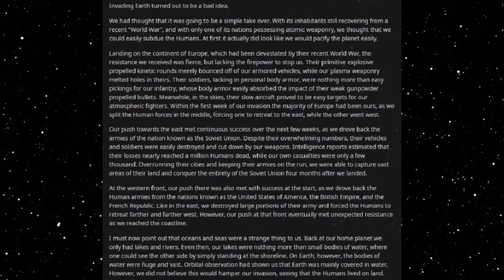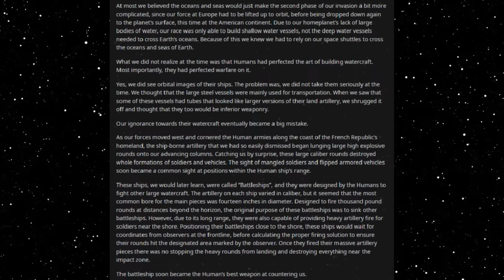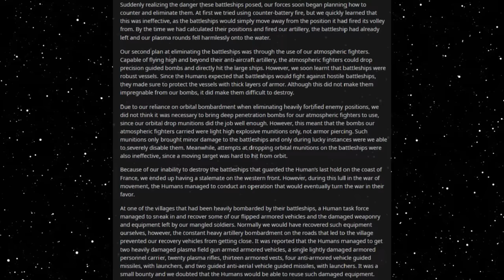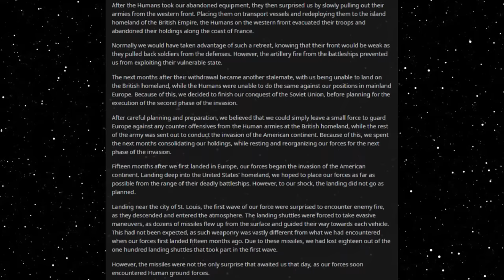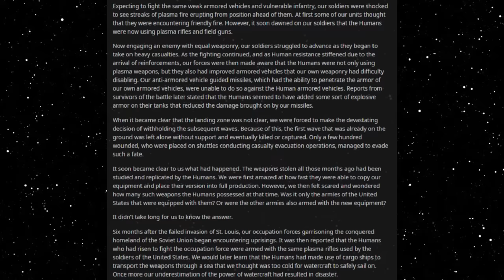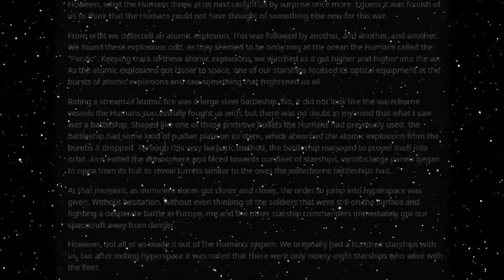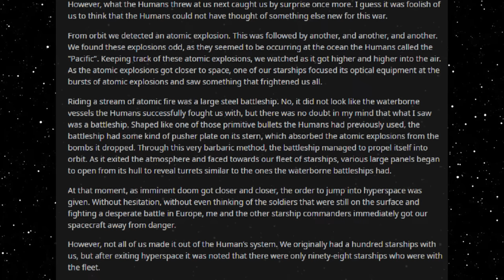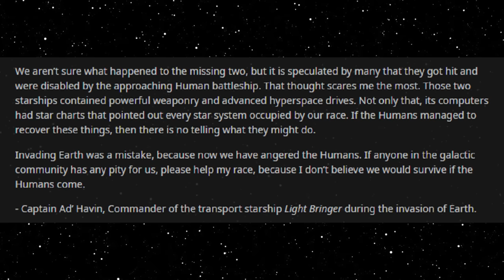Best HFY Reddit Stories: Beware of Human Battleships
Don't mess with the ships!

An original story written, and granted permission to narrate by u/TheDarkVoid79

Current Patreons:
Roger Dial
J. Howard
Samuel king
Nathan Riek
Mezec
Nikolous Rice
Jeffery Needham
Dwavenminer
Daddy Jesus
Green Blaster07
Warutteri
Nick Hatley
John Etgar
Luis Medina
Adam Drawdy
James Erb
Evan Summers
pedro batista cepeda
Daniel Gartin
Jeromy Carmickle
Jeffrey hedlund
RUBEN
Tanner Ryan Jollet
Dan Chadwick
Dionysus
Jason Pearson
Wolflet
John J Riggan
Joel Nikula
Daq Britton
Erick Jaquez
Elitedrone
Weston Simmons
Mario Colon
Stephen Dower
Jonas GrundstrÃ¶m
Joey Bates
Brennan Robertson
michael lee
laurine manigat
Elim Tevir
Alexander Michael Fraser
Micky
Thee_ Number_Six
Raymond Demara
Christopher Heredia
Maze Zy
David Arva
Logan Herron
John Weaver
Malovich
Silvan Fricker
Mr. Karlsson
Manuel Garcia Soto
Jonathon Chasteler
KazuniTheAvali
Cloodden
genomephilanthropist
boone stover
Dustin Tijerina
Thobias Ã¥man
Nicholas Johnson
C Fern
TheBadassForunnerElite
oliver Pettersson
John Arians
eistee9683 .
SCP-49730
Jeff Kaiser
Alex Corl
Jess Hobart
Purple Magi
Matthew
william
Mr. NoNameA2601
Vengrov
Andre Tolmich
Dexxuleed
Ross Warden
Jason
Blighty
saber154
Cameron
Felipe Agudelo
juan ruvalcaba
Davin Smith
chaoticPopo
Possibly Here For Plot
Sapient_table
Vanopolis
Trey Hull
MÄ«onikoi
chzoe warford
Andrid9
daniel john gerhart
Mr.Monical
Kimball Boyd
but span
Shaun Jacobs
Enterprise
Tradainian
Quakes
Peter Crane
daniel mayo
Adrian IwaÅ„ski
Joshua brown
Dopamine Coma
Carl
Rusty Shackleford
Logan Jacobsen
Tech Priest Toaster
Thirteenth Angel
James Gregory
OyBoy413
Drakos
chaosdays
john
Yahsho Jinn
Chris Hogg
JordKriger
Nathaniel Krauss
Namel909
Devara Saira
Sturlaugur Arnar Kristinsson
Michael Morse
Nick Devor
Mitchell Taylor
PATRICK JAN JOSUA DAVIDSEN
Imp erishable
dioriteigneous
NightVision
Nathan west
matthew baker
Danger N00dle
DragenDragoon
Corbin Mcneill
nick davie
OTTO DBS Gaming
Danial Zujkowski
Dalmenuis
Tyler Bremer
eyes downfield
king vice
Barrage balloon
Roy Nicolaysen
Merlin Morgan
DebautcheryDecanter
julekule
Dragonking
Jonathan Torrez
Riokan
Juliano De Luca
Brice Abbott
Arin Storm
Logan Kuhlman
CLOROX D VIKING
Wln424
Viridity one
ShadaePrajschet
jordan simmons
Joey
iamblt
some wierd guy
Chandler Riley
Thomas Panis
John Meek
turnip hunter
Jarrett Campos
shadow sword001
joshua stone
Jim Flint
koollman
Dank Matter
Alex Farmer